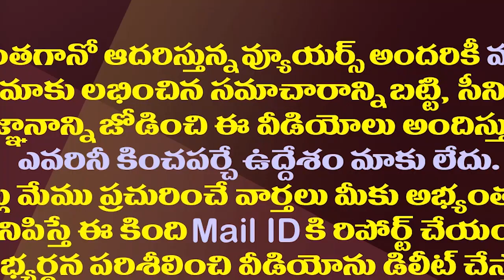జనసేన దెబ్బకు గోరంట్ల బుచ్చయ్య సీటు గోవిందా.!?| Gorantla Butchaiah Chowdary Ticket Is In Dilemma